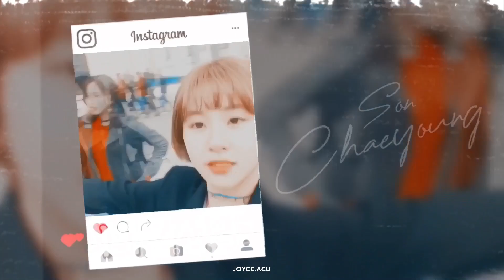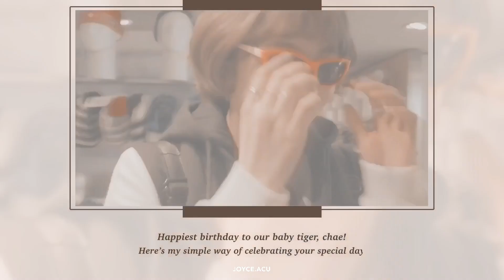Son Chaeyoung - ❛I Like Me Better❜ | [FMV]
HIIII! EM BACK WITH SEYOUNG-AH BIRTHDAY VIDEO!

heyooo, it's really been a very very very busy month but still, I don't wanna miss celebrating chae's day! here's a chaeyoung girlfriend material fmv to make you smile :) hope u love the edit, 'cause i do, a lot actually hehe.

app: videostar

⁍ check my channel for more twice fmvs

twice chaeyoung i like me better fmv
twice chaeyoung | chaeyoung
chaeyoung bday | chaeyoung cute
chaeyoung edit | chaeyoung fmv
chaeyoung girlfriend material | chaeyoung moments
chaeyoung soft | twice edits
i like me better | i like me better edit
joyce.acu